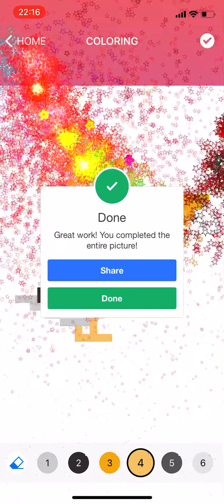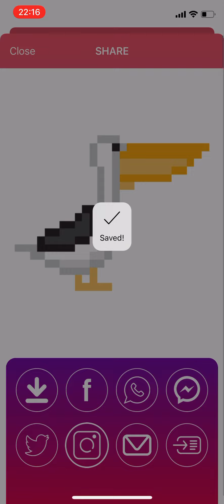Color by dot: Recoloring game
How do you pass time? Feeling bored? Want to learn about color? Are you a designer? Do you love drawing and painting? Why don’t you start with this app!!

Do you want to calm your mind and pass some time in peace. Just pic a pixelated picture from our collection and start recoloring. You can capture your own picture and select Pixelable size.

It’s fun!!

Free!! Free!!